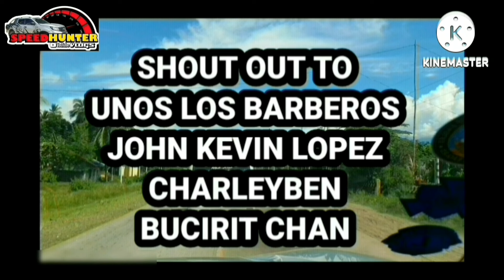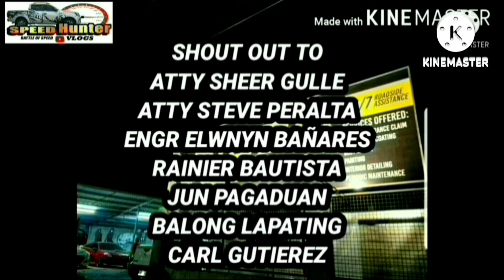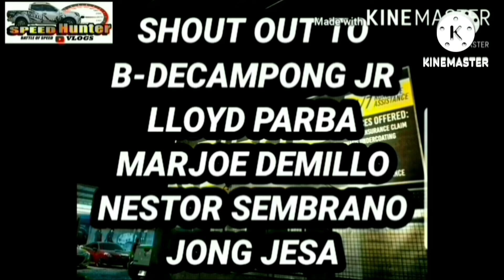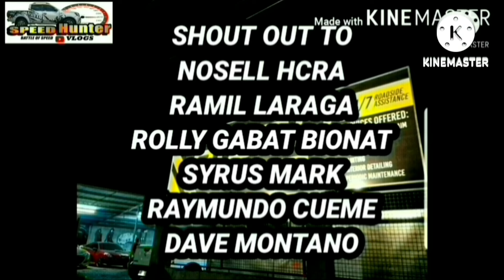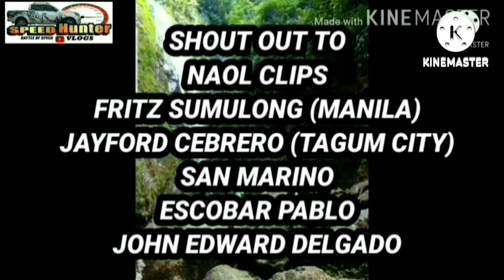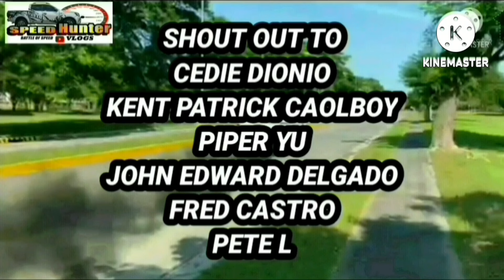FORD WILTRAK HINABOL NG VIOS/SUBRANG BILIS..HANEP